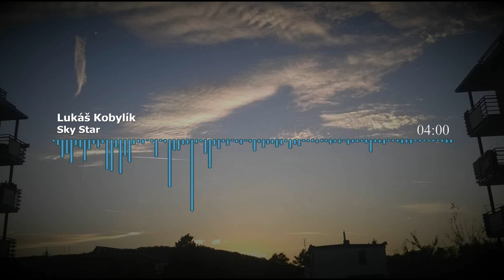Lukas Kobylik - Sky Star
Takový soundtrack. :)

Informace o hudbě (Zobrazit více):
Původní (vývojový název): Newpiano
Doba vytváření: 6 měsíců

Tahle skladba je opět taková filmová. No pokusil jsem se o vysoký zpěv. Vždy se mi totiž v soundtracích líbil. :D

Lukáš Kobylík